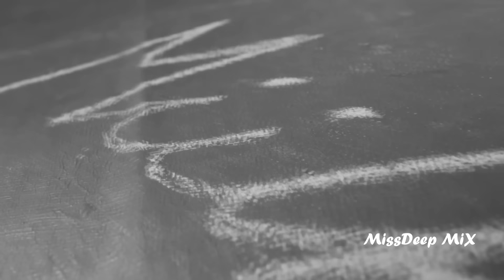Shazam Girls Strip Dance Mix 2021 - Best Of Vocal Deep House Music Chill Out Mix By MissDeep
Welcome to MissDeep MIX channel
Over the years, we have been releasing club mixes from our music catalog, songs that win your hearts.
Beautiful Rhythms Deep House, Vocal House, Nu Disco, Tech House, Progressive House, Club House, Chill Out
lately we started to promote retro styles
and we think that you like it
Music that comes out on the channel
you can find almost all tracks via Shazam.
Also listen to remixes of famous artists such as Dua Lipa, The Chainsmokers Martin Garrix, Camila Cabello, Alan Walker
beginners and famous Djs who promote their music in styles
Deep House, Vocal House, Progressive House, Club House, Chill Out, Nu Disco, Tech House.

Our channel was founded in 2015, we promote many beginners Dj and movie video makers and wish only the right path in their work!

If you want to listen to the beautiful sounds of Deep House, Vocal House, Nu Disco, Tech House, Progressive House, Club House, Chill Out
then you are on the right track and we are ready to say thank you for being on the MissDeep MIX channel!
Let's share these tunes with our friends, relatives, neighbors and all the people who are dear to you.
We make these videos for you
what would you enjoy watching
beautiful girls specially just for you

Now we are distracted from everything, and enjoy the immersion in the atmosphere of NEWS Deep house 2021.

Immerse yourself in the world of electronic rhythms